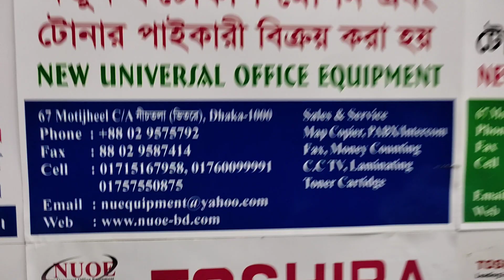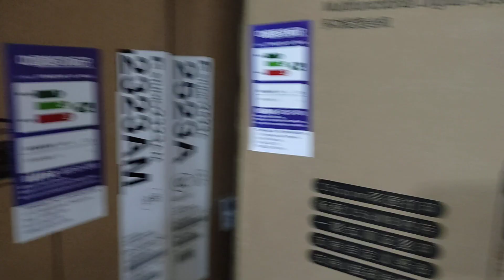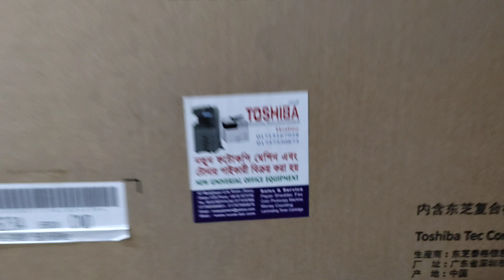toshiba photocopier machine 2523a price in bangladesh importer wholesale new universal 01757550875